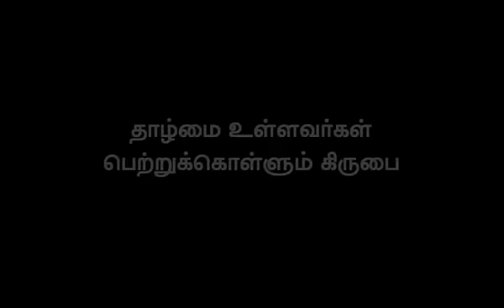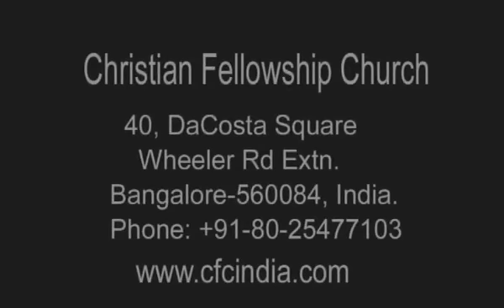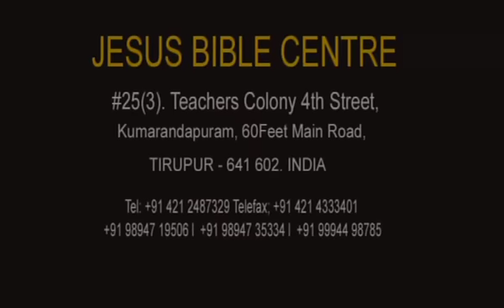The Humble Receive Grace - Zac Poonen (Tamil)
Thanjavur Conference 2010: The Humble Receive Grace - Zac Poonen (Tamil)